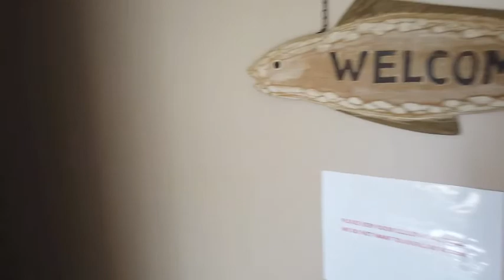Not For Sale Custom 66' 2- story Houseboat